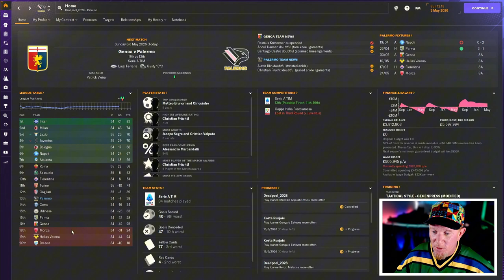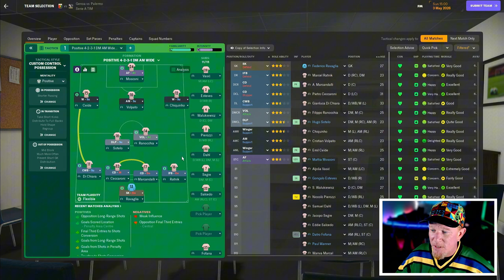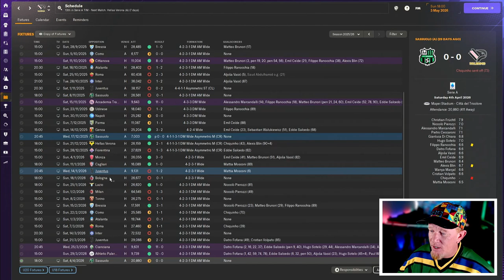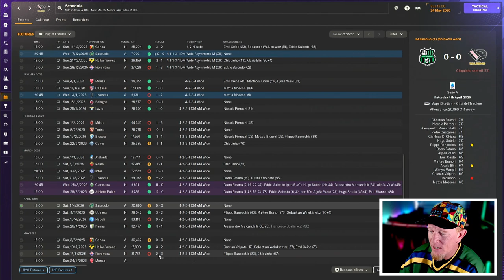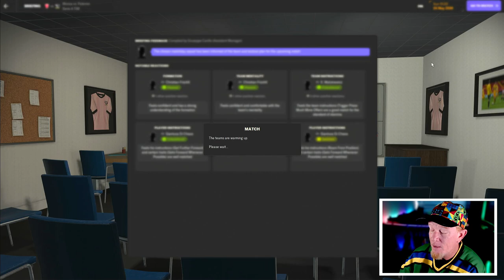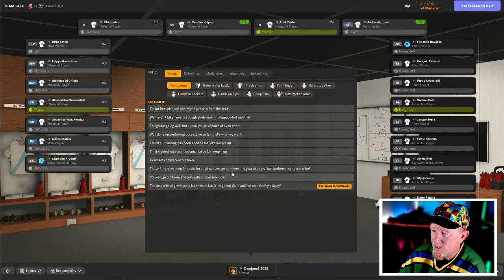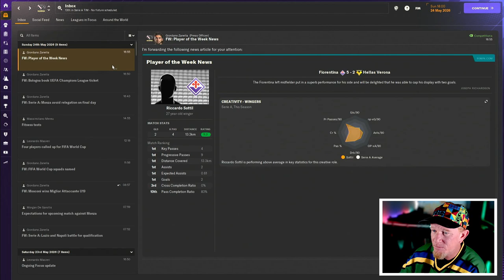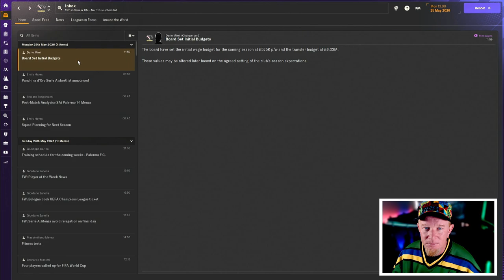Can we SURVIVE the Relegation Grim Reaper?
PART 13 | Project: PALERMO | Football Manager 2024 | FM24